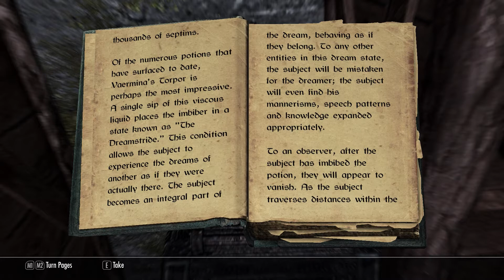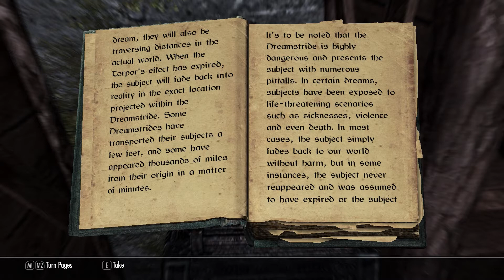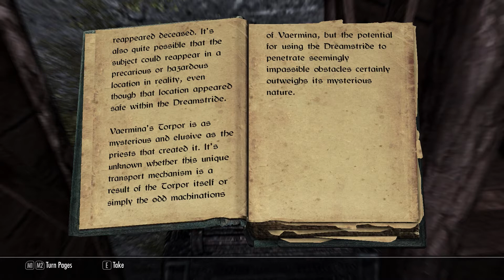SKYRIM | 033 | Nightcaller Temple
Let the cleansing commence! After the miasma dispenses.. and the orcs wake up..  and some dreamstride action...